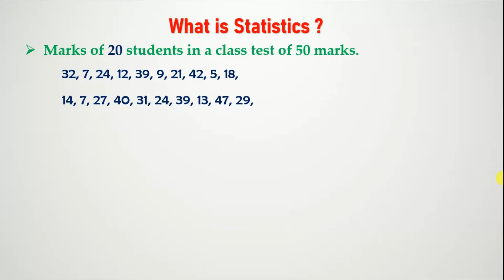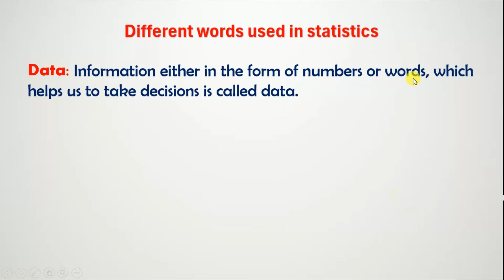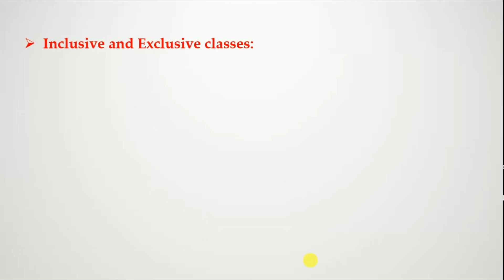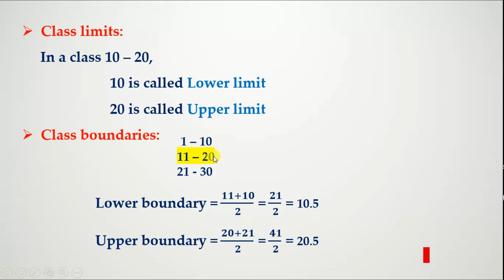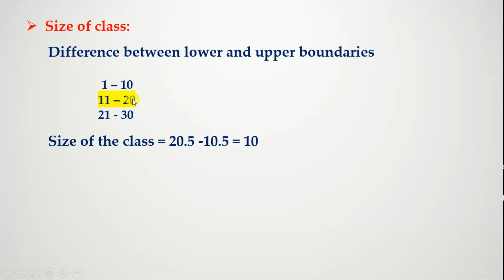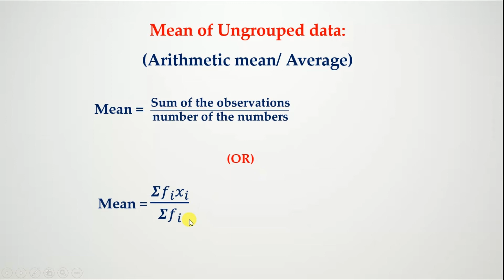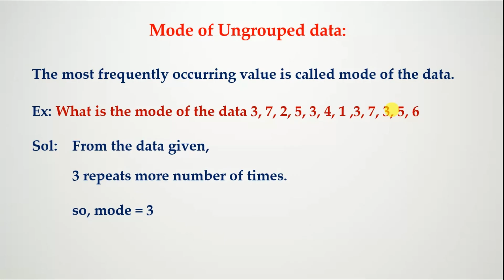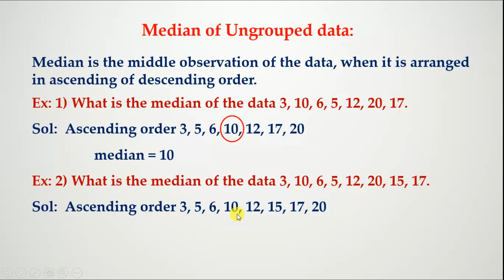10th class Statistics in telugu || Chapter 14 || Mean | Median | Mode | Mathstech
Statistics introduction in Telugu || Class 10 || Chapter 14 || Mathstech

For any doubts and suggestions please do COMMENT.
                                                                                                                    - MAHESH TIPPANA

00:00 Introduction
08:29 Mean_Mide_Median